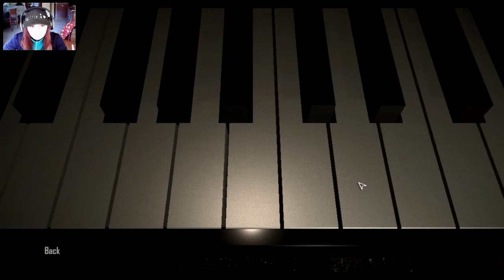ROOT OF EVIL -Gameplay pc- Español-5- Menudo misterio!!!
Hola gente!!, seguimos con Root of Evil, he descubierto que se tocar el piano de oidas. sin comentarios...
Este es el penúltimo capitulo de este gameplay, ya mismo el final..queda poco si.
y en mi tuiiiit. IRINAI

Saludos y vuelveee!!